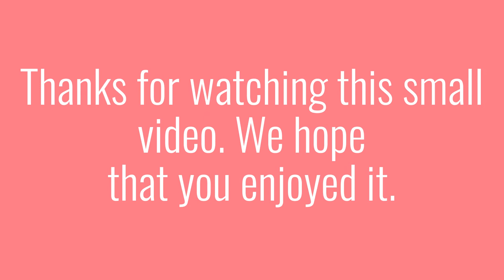1948 Tucker Torpedo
1948 Tucker Torpedo

America of course the home for so many makers of vehicles, with most not surviving, as it was a very tough market. And one of these was the Tucker Motor Corporation.  After the WWII, steel was still rationed, with most of the main car makers using existing models with only cosmetic changes. But Tucker was a visionary, who designed cars that had features far in excess of the time. he was one of the few who introduced safety measures for the protection of the drivers and passengers. All of his cars had safety glass that shattered rather than splintered. All tuckers had a safety cell in the front that in the advent of a crash The driver and passenger rolled into the cell. Other innovations were the advent of the third headlight, that was designed to move as you went around the corner. But one thing that Preston Tucker never countered on was the car industry played dirty, especially with new comers that they thought would threaten them. Using dirty tricks and lies, they forced Preston Tucker into court on trumped up charges with the result the Tucker lost everything. The Tucker cars were only able to produce one car the 1948 Tucker, also known affectionally the " torpedo". This model reproduces very well this very outstanding car that had a total production run of 49 cars. Most are in fact in a museum dedicated to the Tucker 48 and remind us of the man who had a dream.  Robin Finlay 26/07/2022.

Visit robinsmodelcarsinternetmuseum.net for more!